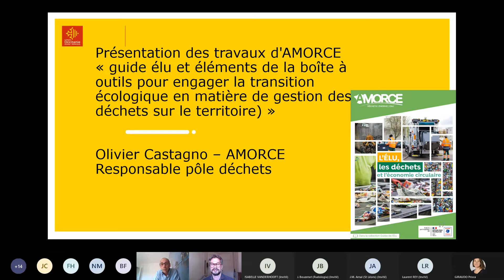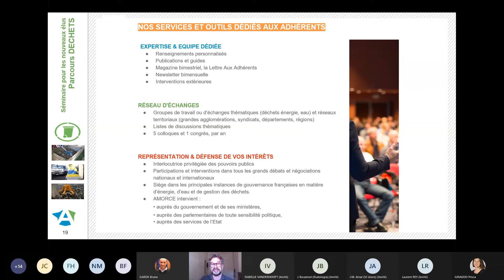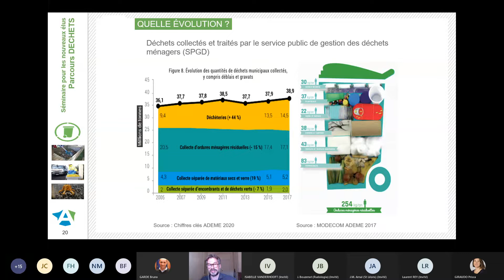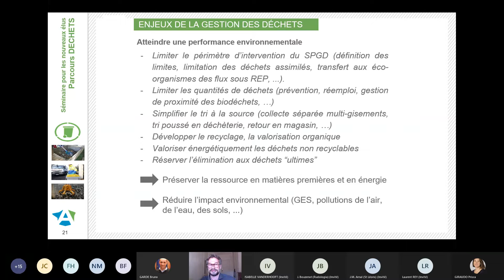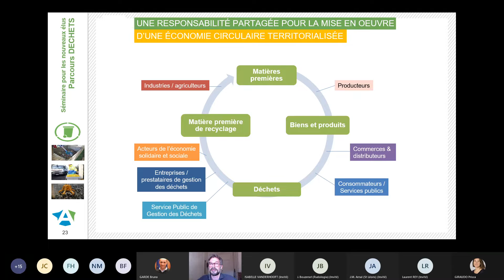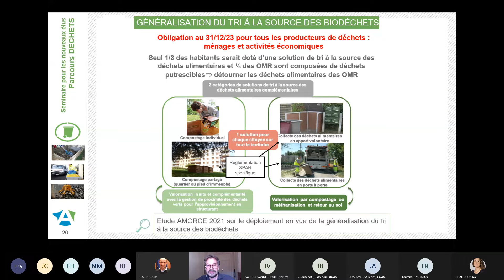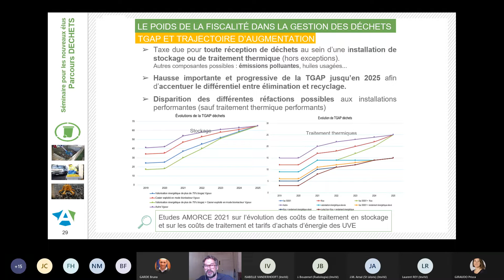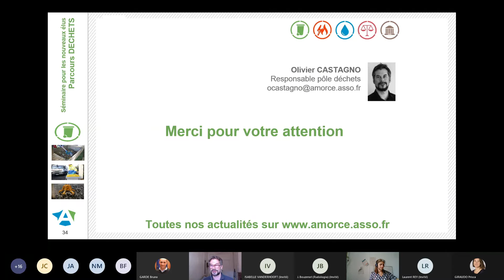Intervention AMORCE - Wébinaire des ressources et outils pour le SPGD Occitanie - 11 juin 2021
Présentation des travaux d'AMORCE « guide élu et éléments de la boîte à outils pour engager la transition écologique en matière de gestion des déchets sur le territoire) »

Olivier Castagno

Amorce - Responsable pôle déchets